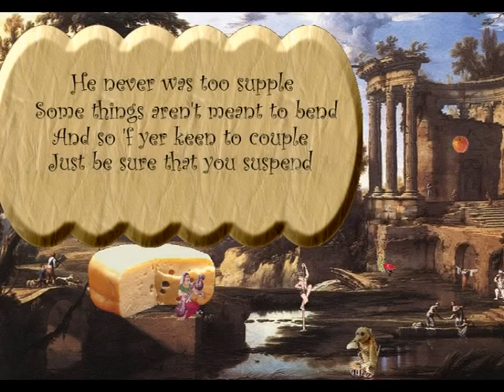Flash(in') in the Pan Indian Sub(in)continent (HQ Version)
Breakdowns @

and

The calmer Kama Sutra song. A mildly cheeky ditty, too oblique to pretend it could contend to offend ; unless Kermit will not permit poly-positional "performance". LYRICS : NARRATOR : He says he's got no future He says he's shot his bolt He says the Kama Sutra Was what first exposed his fault He never was too supple Some things aren't meant to bend And so if you're keen to couple Just be sure that you suspend Unrealistic notions Of elasticity And twist your louche devotions From their depravity (Who needs gravity ?) She likes it umop apisdn But he won't play wheelbarrows Green-fingered silk dressing-gown Would distract him from the throes Coyly teasin' him Sometimes squeezin' him Always cheesin' him Off WALDORF : Hey Statler ! STATLER : Yeah, what ?! WALDORF : Is that it ? STATLER : Yes, it's over - how'd you like it ? WALDORF : Hhhhrrr, I don't know, I slept through the whole thing. STATLER : Well, you didn't miss much. NARRATOR : Here's space for a cough... [COUGH]